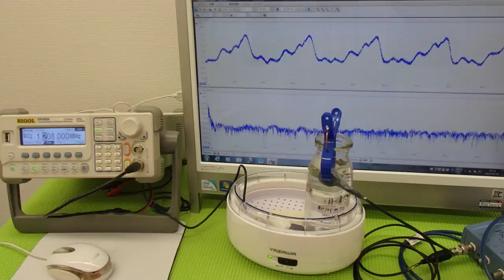超音波の利用技術（超音波の相互作用） ultrasonic-labo